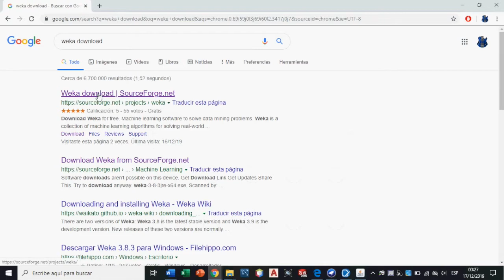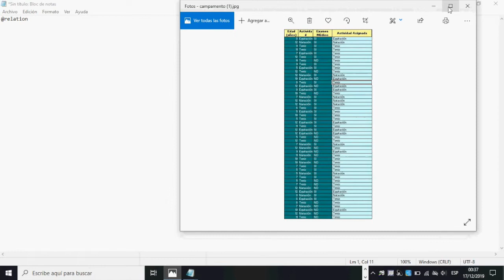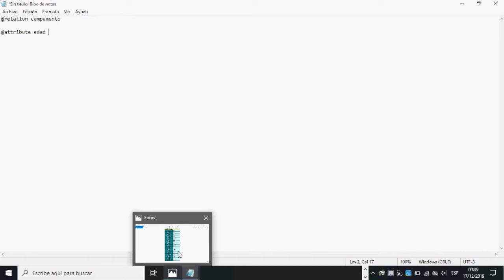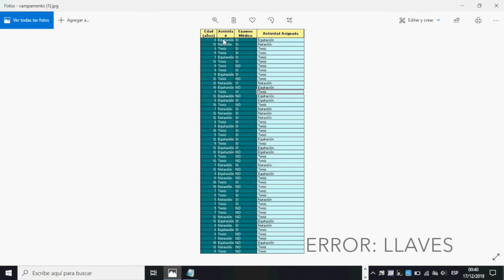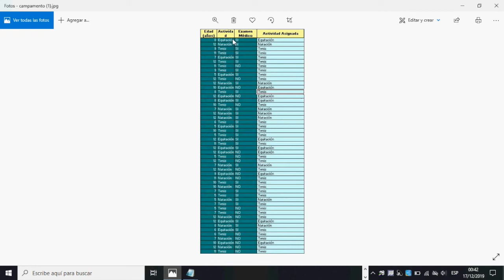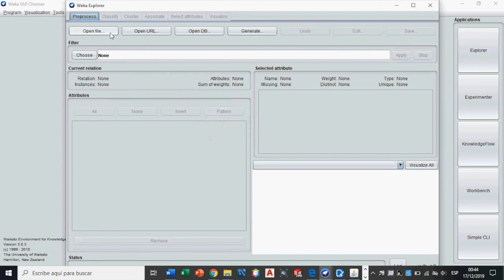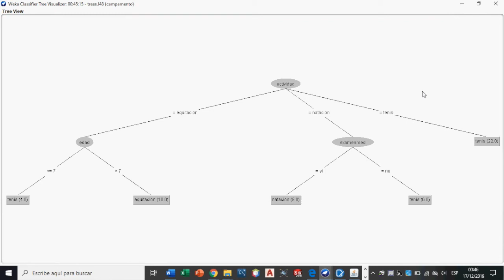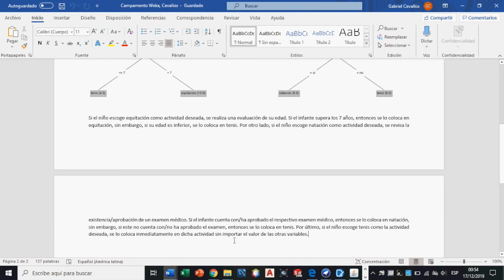Weka - Instalación y Creación de un Árbol de Decisión (archivo .arff)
Hola! En este video veremos cómo instalar el software Weka y cómo generar un árbol de decisión a partir de este.